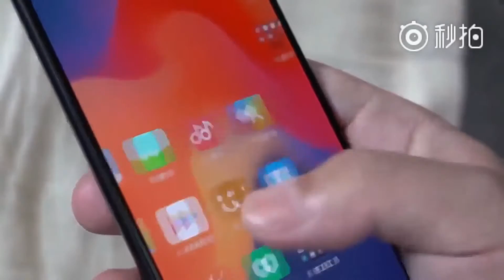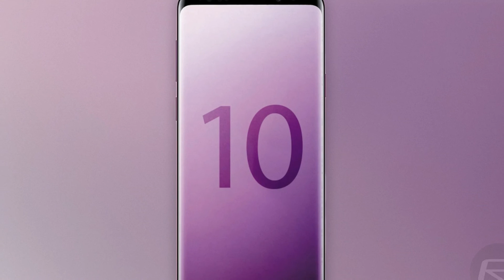Galaxy S10 - Iris Scanner Big News!!!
Samsung Galaxy​ S10 May DITCH THE IRIS SCANNER FOR AN ON-SCREEN FINGERPRINT SENSOR.